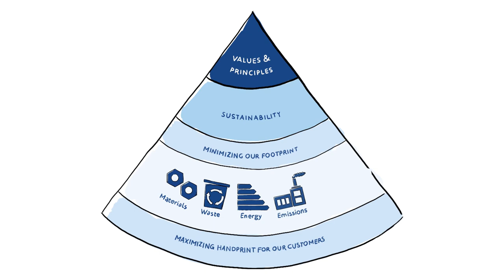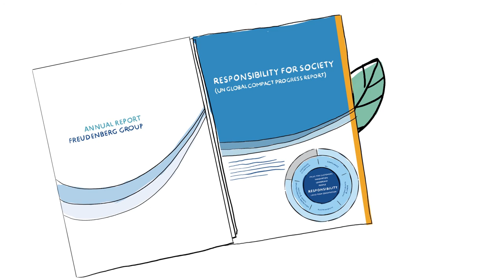Sustainability at Freudenberg